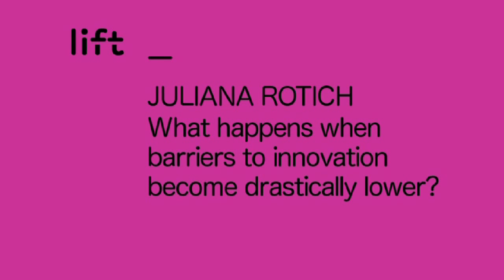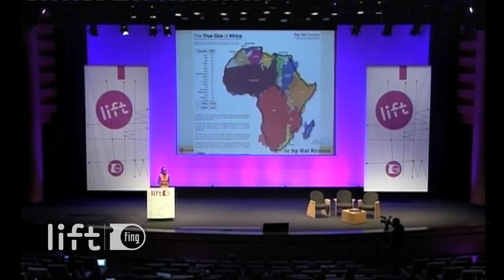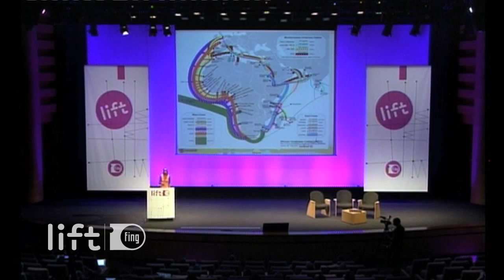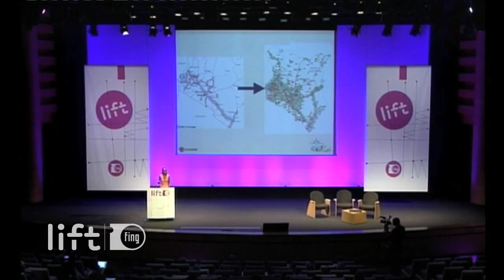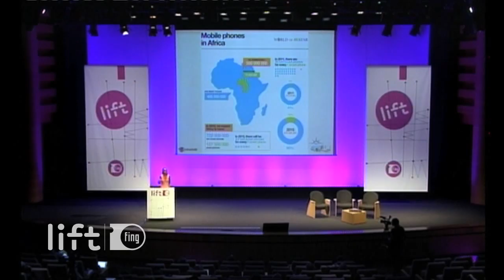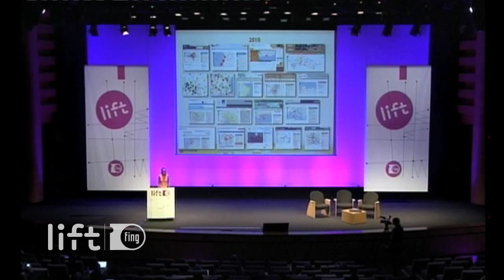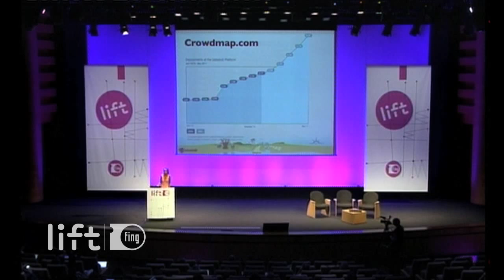Juliana Rotich "Ushahidi: Powered by Open Source"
What happens when barriers to use of technology are lowered? What can we learn from the Ushahidi open source community and the technology landscape in Africa about the opportunity and the limits of open innovation?